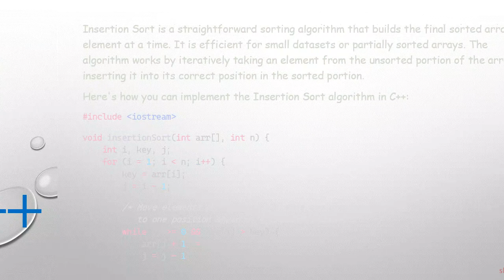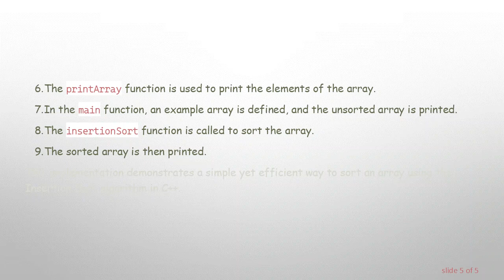Implementing Insertion Sort Algorithm in C++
Learn how to implement the Insertion Sort algorithm in C++ to efficiently sort arrays or lists in ascending order. Insertion Sort is a simple sorting algorithm that builds the final sorted array one item at a time, making it suitable for small datasets or partially sorted arrays. Follow this step-by-step guide to understand the implementation details of Insertion Sort in C++ programming language.
Insertion Sort is a straightforward sorting algorithm that builds the final sorted array one element at a time. It is efficient for small datasets or partially sorted arrays. The algorithm works by iteratively taking an element from the unsorted portion of the array and inserting it into its correct position in the sorted portion.

Explanation of the implementation:

The insertionSort function takes an array arr[] and its size n as parameters.

It iterates through the array, starting from the second element (i = 1) to the last element.

Inside the loop, it selects the key as the current element to be inserted into the sorted part of the array.

It then iterates through the sorted part of the array (elements before the current element) and shifts the elements greater than the key to the right to make space for the key.

Finally, it inserts the key into its correct position in the sorted part of the array.

The printArray function is used to print the elements of the array.

In the main function, an example array is defined, and the unsorted array is printed.

The insertionSort function is called to sort the array.

The sorted array is then printed.

This implementation demonstrates a simple yet efficient way to sort an array using the Insertion Sort algorithm in C++.